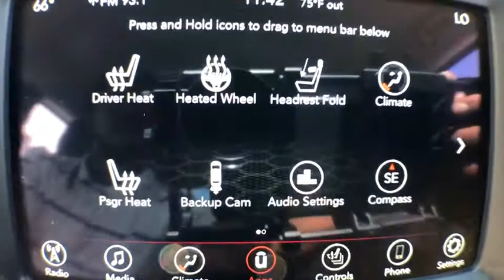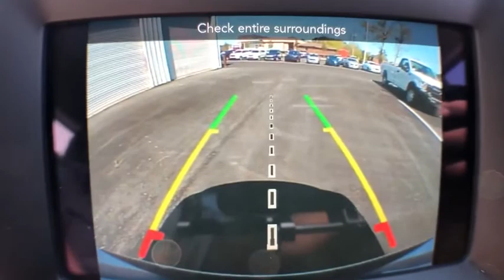2018 Dodge Durango Brunswick, Jacksonville, Waycross, Jessup, Hinesville, GA HX937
White Knuckle Clearcoat U 2018 Dodge Durango available in Hinesville, Georgia at JC Lewis Ford Hinesville. Servicing the Brunswick, Jacksonville, Waycross, Jessup, GA area.

One-Owner**  Clean CARFAX.  Southeastern Trade*  brSERVICES:  New Filters for Oil, Engine, and Cabin.  New Windshield Wipers.  brSPECIAL FEATURES:  Rear Vision Camera.  Rear Park Assist.  Power Liftgate.  Alpine Speaker System.  Remote Start.  UConnect.  20 Wheels.  Heated Front and 2nd Row Seats.  Heated Steering Wheel.  Tri-Zone A/C.  brRecent Arrival! 19/26 City/Highway MPG